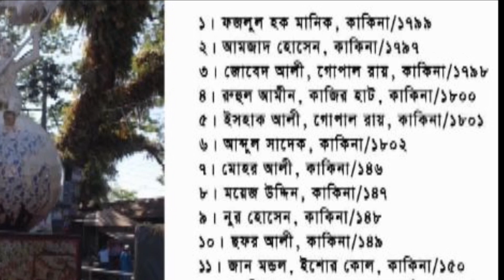মুক্তিযুদ্ধে কাকিনা ইউনিয়ন প্রামাণ্যচিত্রের উদ্দেশ্য। Salman Saki